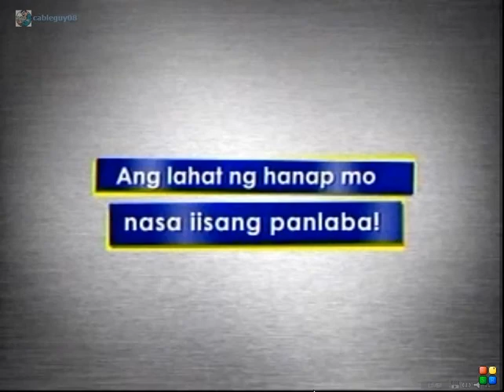Champion Infinity Detergent "3-in-1" (Philippines) TVC 15's 2010